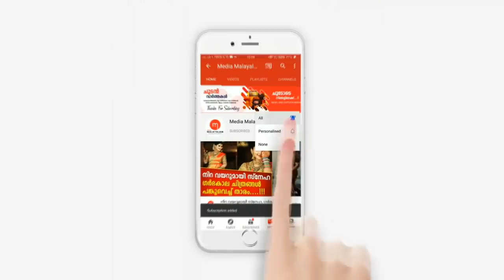കൊല്ലത്ത്പത്താം ക്ലാസ്സുകാരിക്ക് സംഭവിച്ചത്, നടുക്കം മാറാതെ മാതാപിതാക്കൾ....